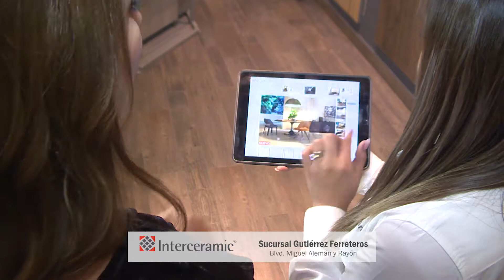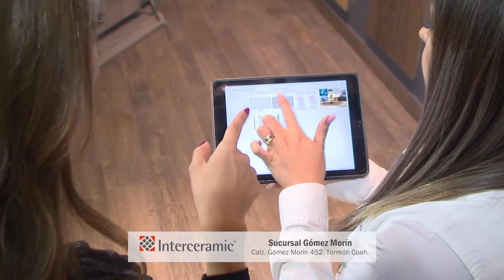CAPSULA INTERCERAMIC NOV 17